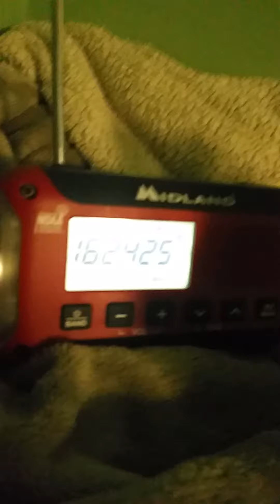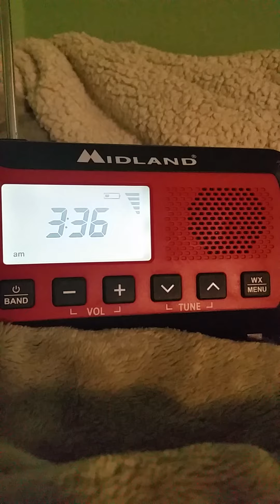WWG41 SVR EAS #98